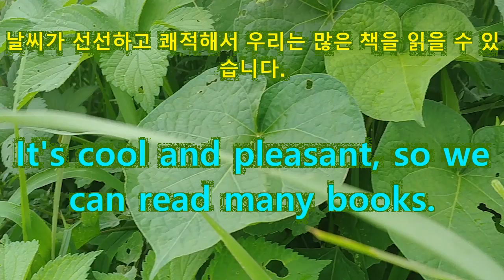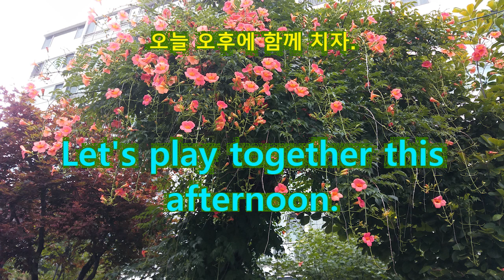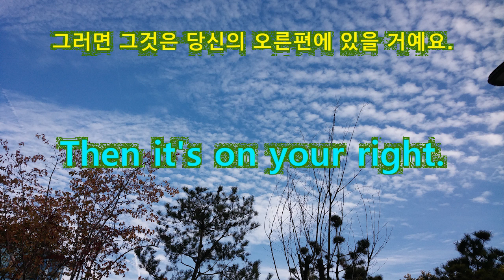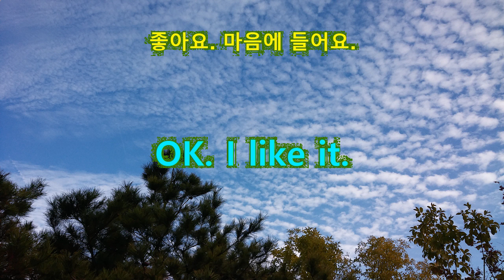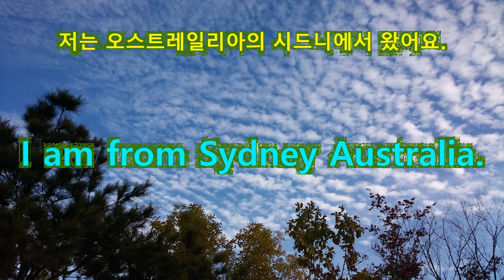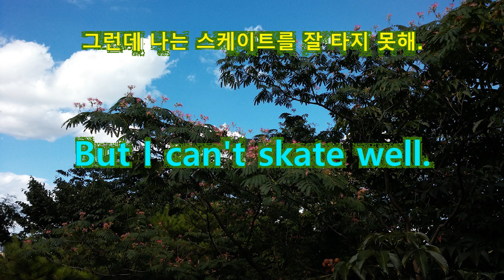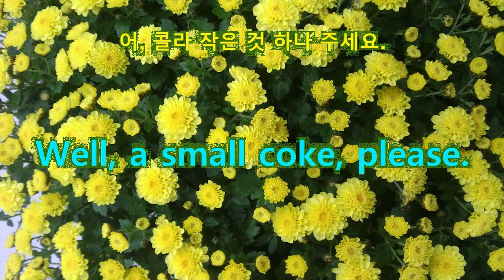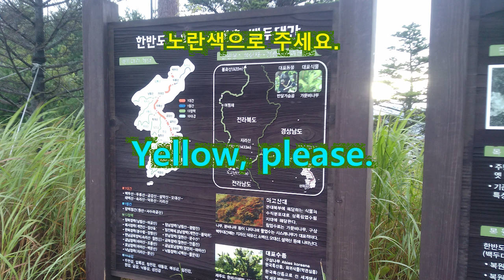쉬운 영어회화 영어말하기 영어공부B 2회 반복, 상황별 대화식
쉬운 영어회화, 영어말하기, 영어듣기, 영어공부혼자하기 B 2회 반복 한국어배우기, Learning Korean